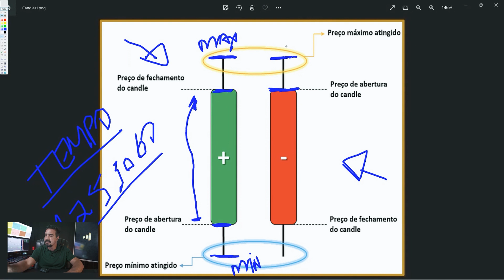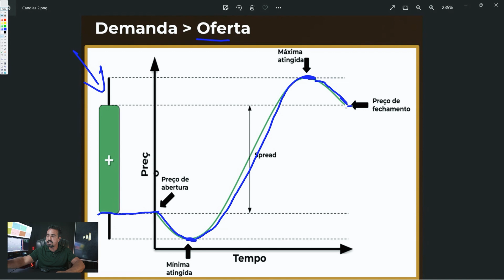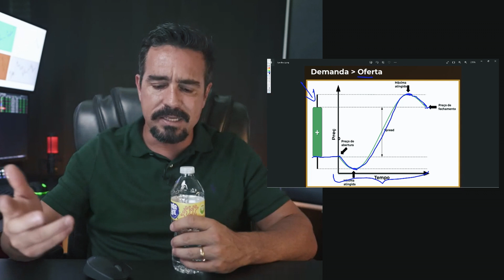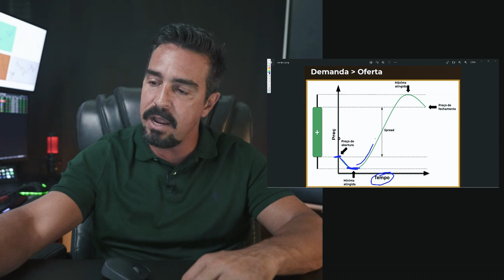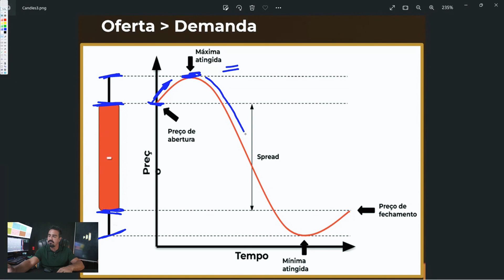A História dos CANDLESTICKS - Duvido que você saiba disso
Aprenda o Jeito Certo de operar como um Trader Profissional para faturar de R$100 a R$1.000 por dia em 2025 :